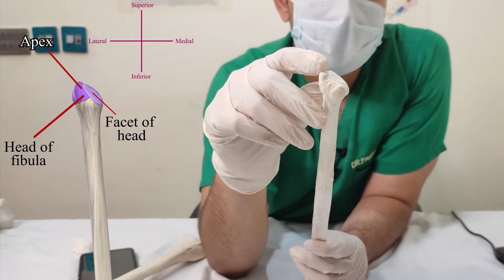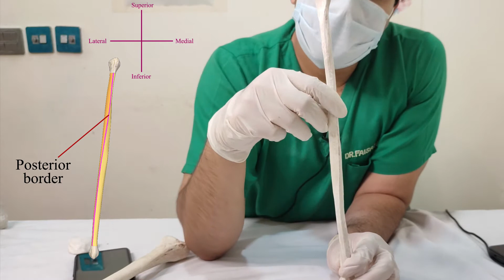Fibula-Bony features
Study medicine online with detailed yet comprehensive videos. We have specifically kept our videos short and to the point. We have divided videos into short segments so viewers can watch them conveniently. You can choose any playlist to watch from or a specific video of your choice from a playlist with hassle free experience.
Enjoy binging medical lectures.